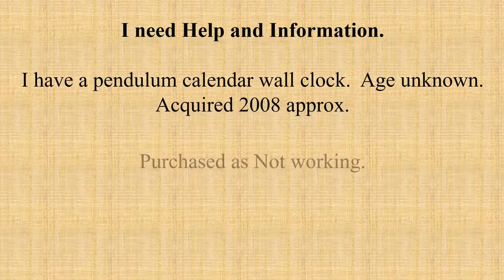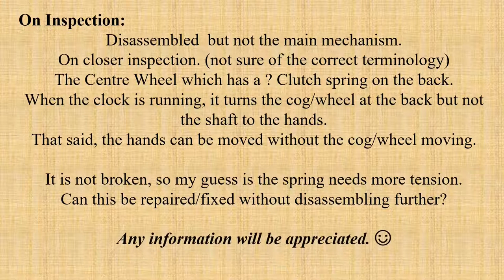Pendulum Clock Repairs Help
My first attempt at cleaning, oiling, and repairing a pendulum (Non Battery) clock.

Any help in this matter will be appreciated.

PowerPoint 2013 presentation plus JPG images and finally edited in Shotcut